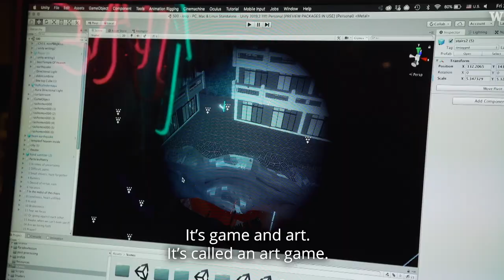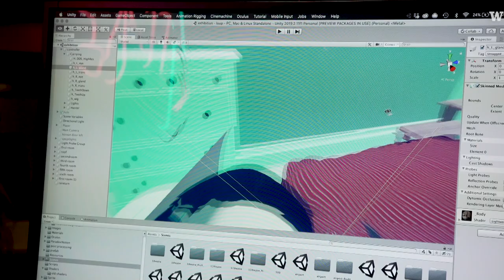Art video game recreates pandemic experience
Chanhee Choi is a multidisciplinary interactive artist and Ph.D. candidate in the UW Digital Arts and Experimental Media department. She’s creating a digital art game called “Pandemic,” a vehicle for her thoughts and experiences since the beginning of the coronavirus crisis.

Choi has created a virtual environment that players move through as a coronavirus cell, guided by the arrows on their keyboard. They see glimpses of the real-world pandemic with its quarantines, protests, economic crises and loneliness.

Players proceed through different scenes that Choi has built — a quiet room lit by a computer screen, fiery, violent streets, huddled crowds lorded over by giant politicians. She says the imagery is culled from experiencing life through the media on our screens, something a lot of us are doing as we spend time at home.

Video by Kiyomi Taguchi/UWNews